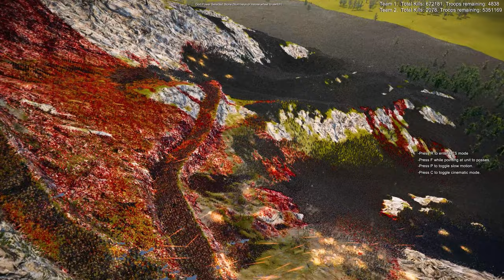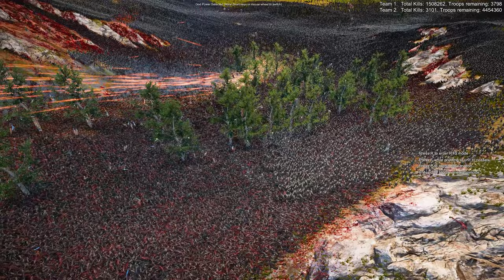7,000 JEDI & SPACE MARINES DEFEND MOUNT OLYMPUS AGAINST 6,000,000 HALLOWEEN MONSTERS! | UEBS 2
Welcome to the "RTS Battle Simulator" channel! In this thrilling clash on the peak of Mount Olympus, 7,000 elite defenders—Jedi warriors, multiple Darth Vaders, Warhammer 40k Space Marines, and super ninjas—stand united against an overwhelming force. Charging up the mountain are 6 million Halloween monsters, including Frankenstein, Ghostface, Freddy Krueger, Michael Myers, Leatherface, and Jason Voorhees, each determined to dominate the defenders. Will the power of Jedi and Space Marines withstand this wave of horror legends?

Are you enjoying the battle? Get ready for an ultimate showdown where heroes face the terrors of Halloween in an unforgettable clash!